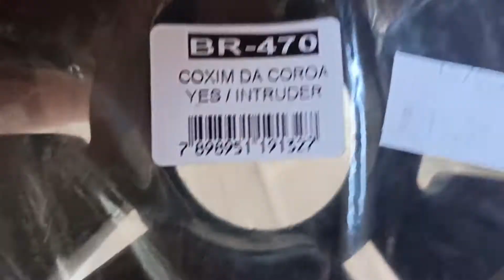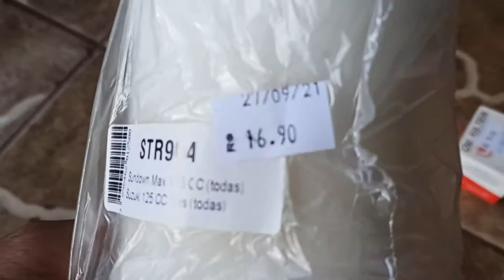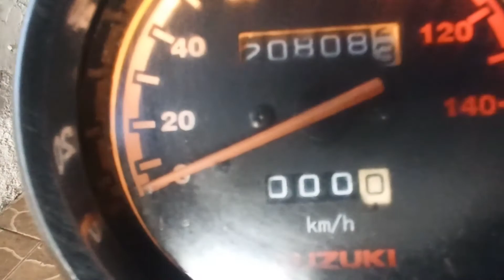SUZUKI YES 125 ! Dia de Manutenção final